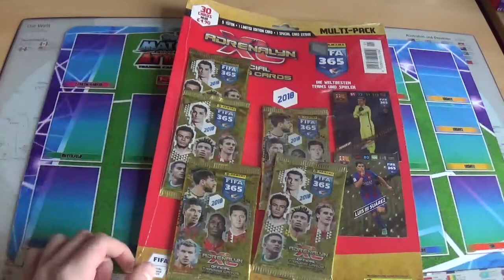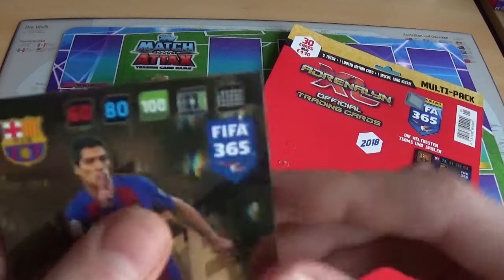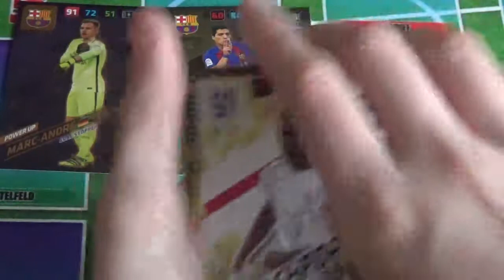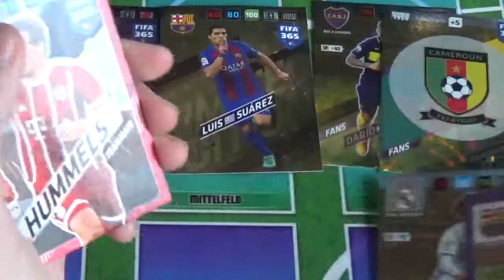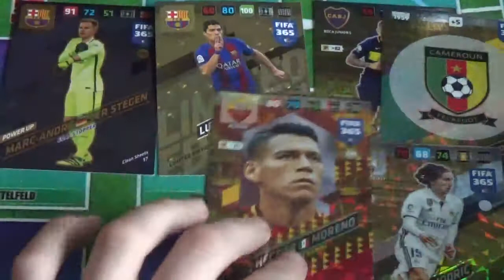Fifa 365 Multipack von Suarez